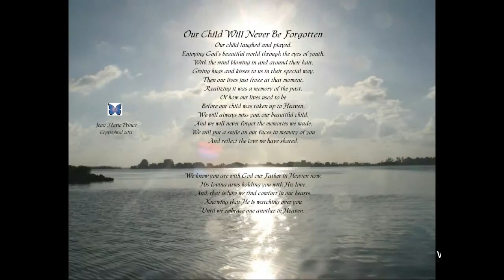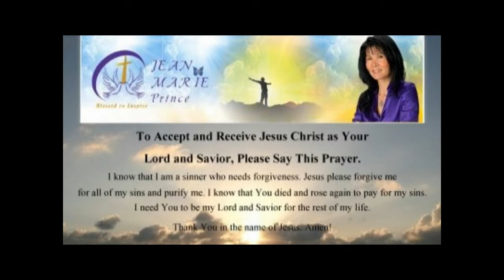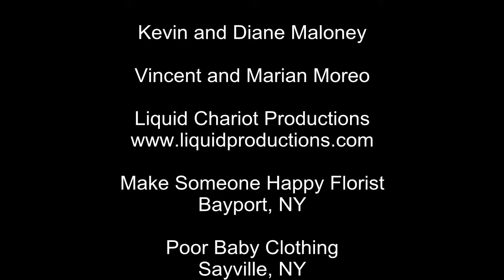35th - TV Show "'Inspired Blessings' with Jean Marie Prince" Guests Nicholas & Beryl Skula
Nicholas & Beryl Skula Guests on TV Show "'Inspired Blessings' with Jean Marie Prince"
Beryl and Nicholas Skula -- Wrote a book called "He Rejoices Over Me" which is a story about how their daughter Crystal Marie died from a brain tumor at such a young age. No parent should ever have to bury their child! Their loss is different because of their faith.
Please continue to watch my Show and be inspired with my guests. to the "TV Show" tab to see when it is aired in your area. to receive my blogs.
Please continue to watch my Show and be inspired with my guests. to the "TV Show" tab to see when it is aired in your area. to receive my blogs. If you LIKE my Facebook: Inspired Blessings page you will be updated with the upcoming Shows or events. I am always looking for guests to share their testimonies, singers and healthy cooks!